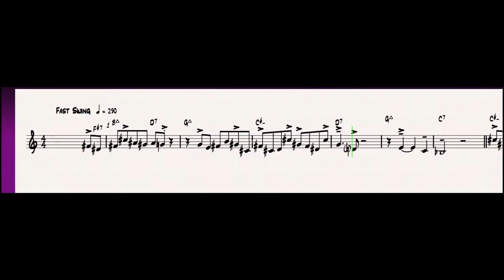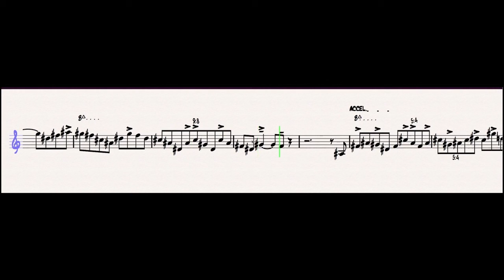Countdown by John Coltrane - Alto Saxophone Solo by Ken Stubbs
Transcription by Jaime Timms

Featuring:

Ken Stubbs - Alto Saxophone
Jeremy Stacey - Drums
Orlando le Fleming - Bass